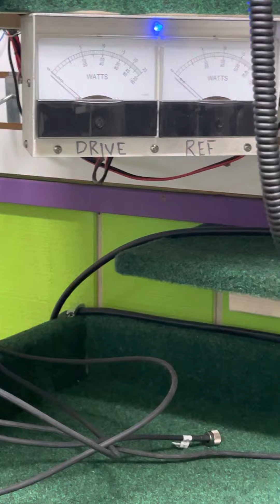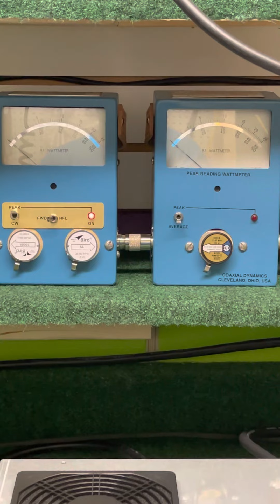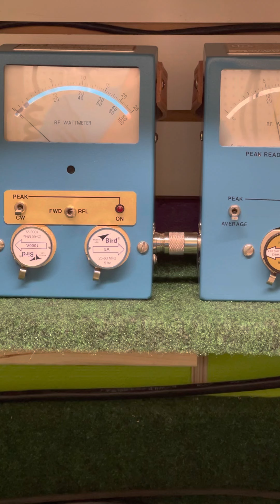1x4 hg base 110v